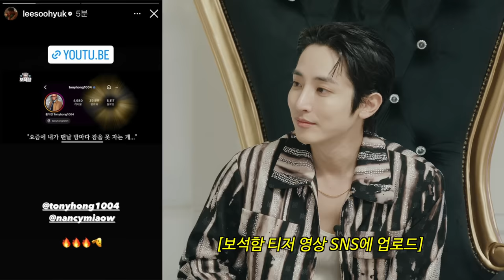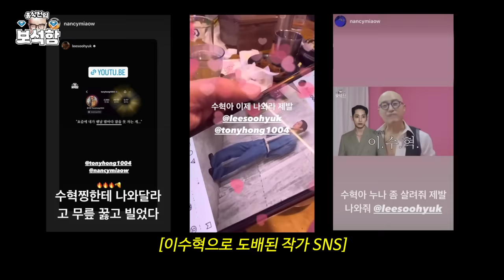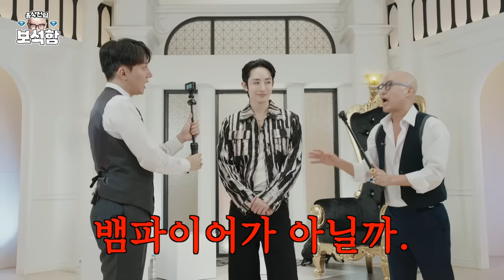[EN] 이수혁 귀여운 거 알았던 사람? 💎보석 이수혁💎 l 홍석천의 보석함 시즌2 EP.01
홍석천의 보석함 시즌2 l 첫 번째 보석  이수혁
💎매주 화요일 오후 6시 30분 새로운 보석 공개💎

00:00 시작
02:15 보석 등장
04:02 보석함 출연 이유
06:54 보석 감정
09:24 인간 줄자
10:17 인간 저울
13:15 퇴폐미의 정석
17:22 보석의 이상형
18:03 보석 목소리 자랑
20:56 마지막 관문

제작 : 시작컴퍼니
마케팅 : 티엔엔터테인먼트 허니비스튜디오